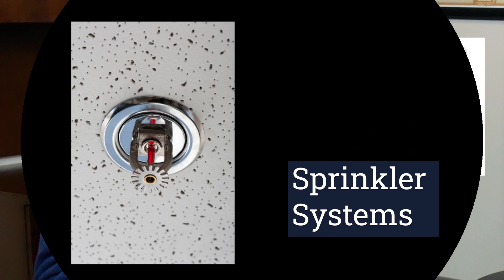Preventing Frozen Pipes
Steve Henry and Dennis Buhrman of Bitner Henry Insurance discuss ways to help businesses and organizations prevent frozen pipes.

Bitner Henry is a fourth generation, family owned and operated insurance group providing the highest quality insurance products from over 15 companies. We focus on serving churches, nonprofits, social services, schools, and small businesses.  Based in Hagerstown, Maryland, the agency serves eight states and the District of Columbia.